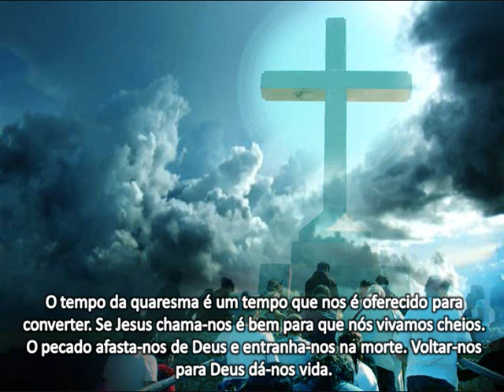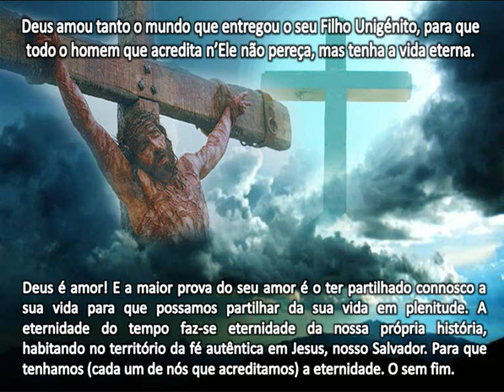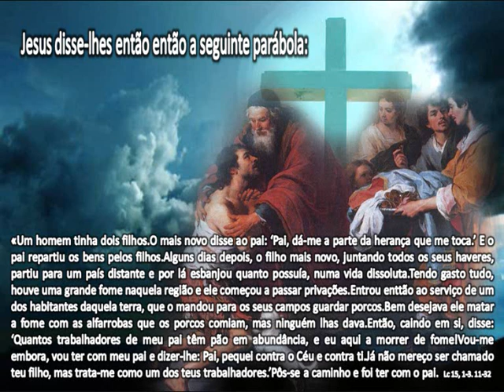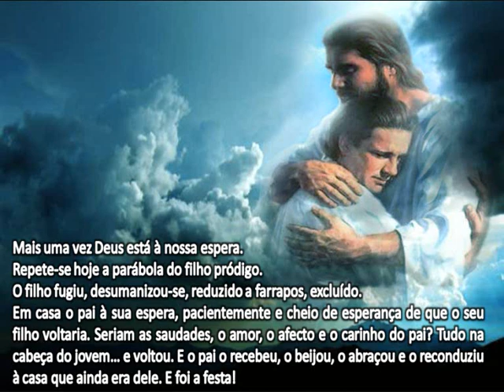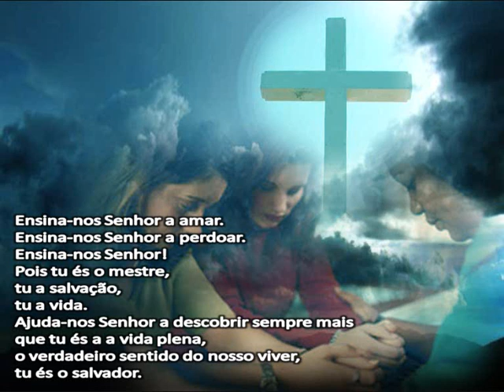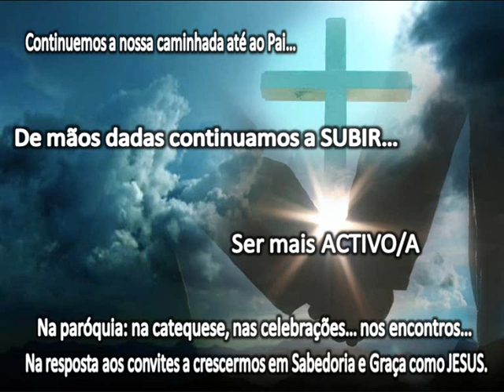Quaresma 2016 IV Domingo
Mais uma vez Deus está à nossa espera.
Repete-se hoje a parábola do filho pródigo.
O filho fugiu, desumanizou-se, reduzido a farrapos, excluído.
Em casa o pai à sua espera, pacientemente e cheio de esperança de que o seu filho voltaria. Seriam as saudades, o amor, o afecto e o carinho do pai? Tudo na cabeça do jovem e voltou. E o pai o recebeu, o beijou, o abraçou e o reconduziu à casa que ainda era dele. E foi a festa!